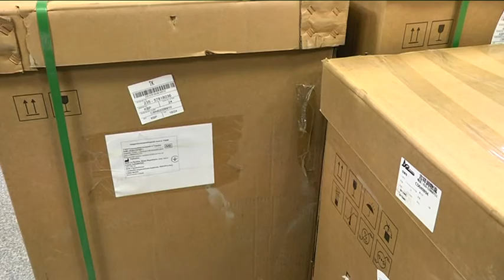Апарати ШВЛ експертного класу отримала лікарня ім. Мечнікова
Чотири сучасні апарати ШВЛ експертного класу  отримала обласна клінічна лікарня ім. Мечнікова. Дніпропетровська область поки єдина, що має таку медичну техніку. Її замовляли ще наприкінці березня. Останні два тижні тривали жорсткі перемовини з виробником із Китаю. Загалом замовляли близько 20 апаратів. Решта має надійти до кінця року. Ціна за один ШВЛ складає майже 700 тисяч гривень. Переваги нових апаратів у тому, що вони “бачать” свого пацієнта, аналізують кожен його подих і миттєво приймають рішення, щоб у повній мірі забезпечити мозок людини киснем. Іншими словами, кажуть фахівці, це — робот, який здатний працювати навіть роками. 5-7 апаратів ШВЛ не вистачає сьогодні в обласній лікарні, аби забезпечити кожне реанімаційне ліжко.